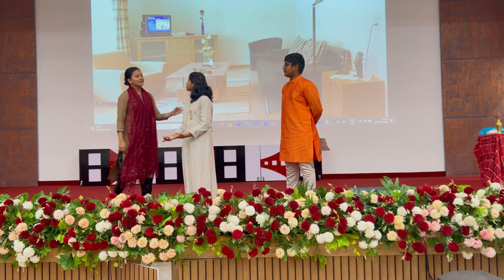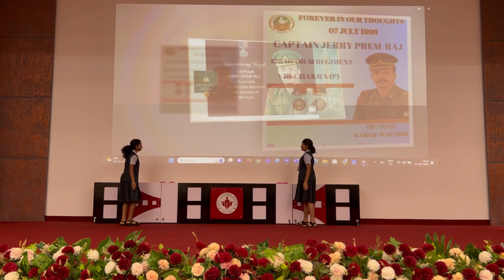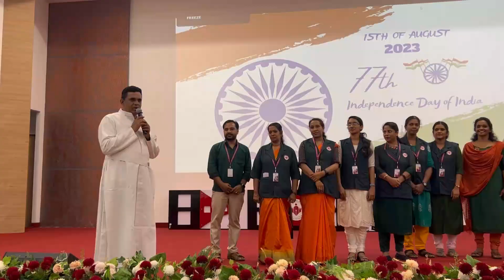INDEPENDENCE DAY CELEBRATION 2023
Independence Day is celebrated with great enthusiasm and patriotism.